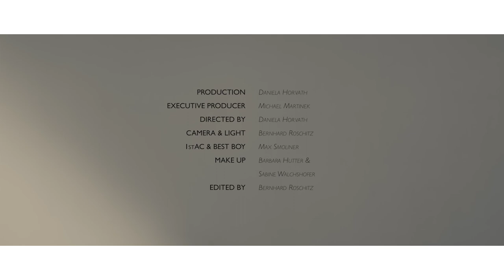Lovecat - Song For Eternity (feat. Jill Possible)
LOVECAT - "Song For Eternity" /// taken from the album "The Great Catsby". iTunes * Google Play * Spotify /// directed by Daniela Horvath and Michael Martinek /// Video filmed and edited by Bernhard Roschitz /// 1st AC and best boy: Max Smoliner /// Make Up by Barbara Hutter & Sabine Walchshofer ///

"Song For Eternity" written & performed by David Haering /// guest appearance by Jill Possible /// produced by David Haering and Peter Zirbs /// mastered by Arnold Kasar, Berlin /// published by Edition Fabrique /// © 2016 Fabrique Records